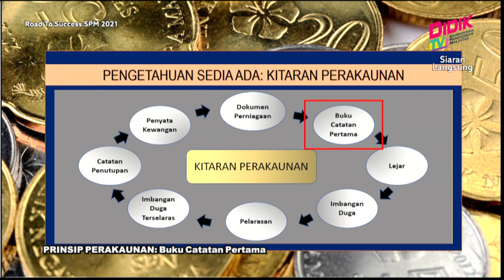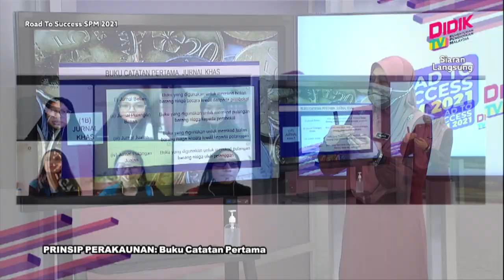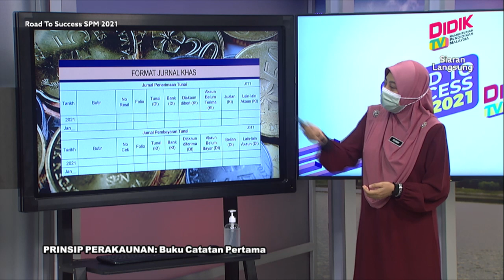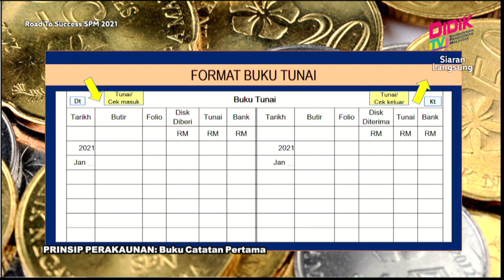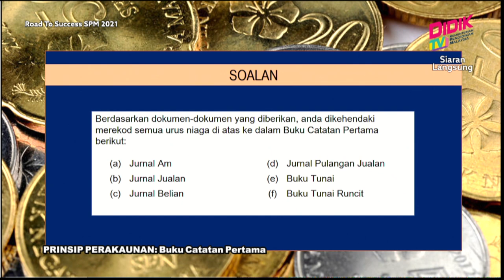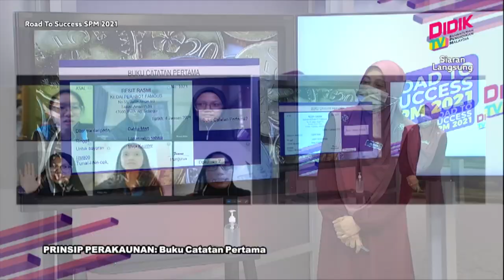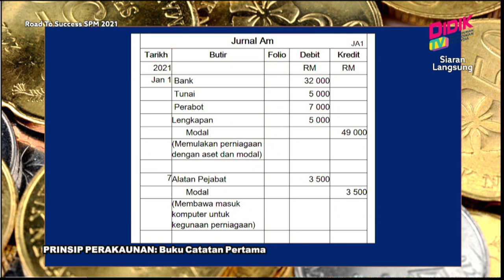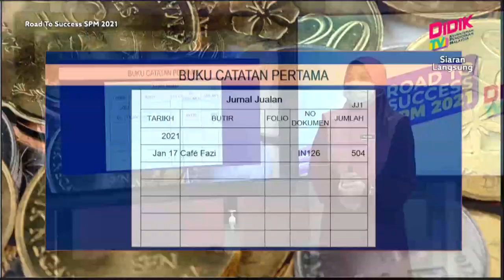DidikTV Road To Success SPM 2021 | Prinsip Perakaunan: Buku Catatan Pertama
DidikTV Road To Success SPM 2021 membincangkan teknik-teknik yang boleh diguna pakai dalam menjawab soalan Prinsip Perakaunan: Buku Catatan Pertama

Guru: Islinah Binti Bakar